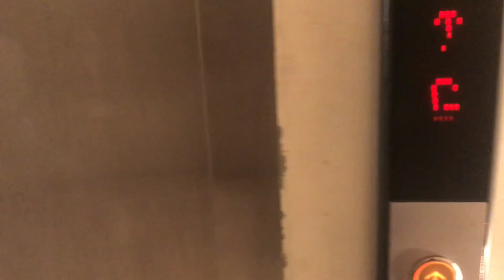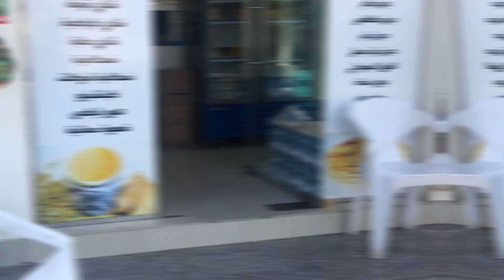Famous omani dosa making | regag | sandyvlogs |vlog-3 | cheese with honey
In this video
How to make regag , its kind of dosa recipe
in this recipe they are using rice flour , all purpose flour , bread and honey & cheese.
and within 2 mins can make this breakfast , very easy breakfast.
crispy and thin recipe
so please enjoy this video famous omani dosa